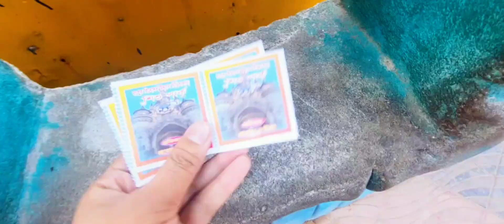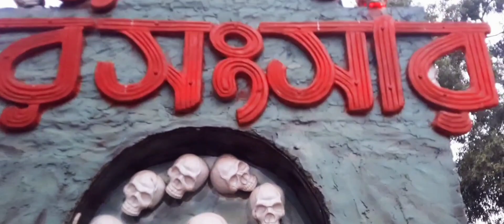রংপুর চিড়িয়াখানা শিশু পার্ক - রংপুর চিড়িয়াখানা ভুতের ঘর সংসার | Rongpur Zoo Shishu Park ভুতের বাড়ি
🏝️ Welcome to Travel Vlog Videos On the "Around BD Tour" Channel 🏝️

Hi! Today I will show you  My New Video about রংপুর চিড়িয়াখানা শিশু পার্ক - রংপুর চিড়িয়াখানা ভুতের ঘর সংসার. I hope you will enjoy it!

বিনোদন উদ্যান ও রংপুর চিড়িয়াখানা বা রংপুর চিড়িয়াখানা বাংলাদেশের রংপুরে অবস্থিত একটি চিড়িয়াখানার। এটি দেশের দ্বিতীয় বৃহত্তম এবং উত্তরবঙ্গের মধ্যে সবচেয়ে বড় চিড়িয়াখানা। চিড়িয়াখানাটি ২১.৫১ একর (৮.৭০ হেক্টর) এলাকা জুড়ে রয়েছে। এতে সবুজ গাছ ও ঘাসের সমারোহ রয়েছে। রংপুর কেন্দ্রীয় চিড়িয়াখানা রংপুর শহরের অন্যতম বিনোদন কেন্দ্র। এখানে রয়েছে শিশু পার্ক, রেস্তোরা, কৃত্রিম হ্রদ এবং বিভিন্ন প্রজাতির প্রাণী ও বৃক্ষ।

রংপুর জেলার অন্যতম শ্রেষ্ঠ বিনোদন কেন্দ্র এই চিড়িয়াখানা। ক্লান্ত বির্পযস্ত ও বিষন্ন মনকে সতেজ করতে এবং অনাবিল আনন্দ উপভোগ করতে প্রতিদিন বিভিন্ন স্থান থেকে হাজার হাজার সৌন্দর্য পিপাসু ও ভ্রমণ বিলাসীগণ বেড়াতে আসেন এই চিড়িয়াখানায়। রংপুর শহরের প্রাণকেন্দ্রে অবস্থিত রংপুর বিনোদন উদ্যান চিড়িয়াখানা। এই বিনোদন উদ্যান চিড়িয়াখানায় রয়েছে ২৬ প্রজাতির জীবজন্তু ও পাখপাখালী। উল্লেখযোগ্য সিংহ ,রয়েল বেঙ্গল টাইগার ,চিতা বাঘ, জলহস্তি,হায়েনা, ভালুক, বানর, বেবুন, হরিণ, ময়না ,টিয়া ,ঈগল, শকুন, সারস ,বক,ঘড়িয়াল,অজগর সাপ প্রভৃতি।এছাড়াও রয়েছে বিভিন্ন বনজ, ফলজ এবং ঔষুধি গাছের মনোলোভা সারি। রয়েছে নয়ানাভিরাম লেক ও শিশুপার্ক।রংপুর বিনোদন উদ্যান চিড়িয়াখানা মোট ২২ দশমিক ১৭ একর জমির উপর অবস্থিত ।১কোটি ৮০ লাখ ১ হাজার টাকা ব্যয়ে ১৯৮৮ সালের ১৪ আগস্টে এর নির্মাণ কাজ শুরু হয় এবং ১৯৯৯ সালের জুন মাসে এর নির্মাণ কার্যক্রম শেষ হয়। জনসাধারণের জন্য এটি উম্মুক্ত  করে দেয়া হয় ১৯৯১ সালের ১৪ই জুন। এই চিড়িয়াখানা দেখা-শুনার জন্য রয়েছেন একজন ডেপুটি কিউরেটর এবং একজন জুনিয়র অফিসার সহ ১৬ জন কর্মকর্তা ও কর্মচারী।

কিভাবে যাওয়া যায়:

চিড়িয়াখানাটি রংপুর পুলিশ লাইন সড়কের পাশে হনুমান-তলা রাস্তার পূর্ব দিকে অবস্থিত। এটি জেলা প্রশাসন অফিস থেকে খুব বেশি দূরে নয়। রিক্সা,অটোরিক্সা, প্রাইভেট কার,মাইক্রোবাস সহযোগে যাওয়া যায়

অবসরে আপনার পরিবার নিয়ে আশতে পারেন আমাদের এই রংপুর চিড়িয়াখানা শিশু পার্ক - রংপুর চিড়িয়াখানা ভুতের ঘর সংসার। আশা করি আপনাদের ভালো লাগবে।

💥 I had the opportunity to visit the Places and made this video for my subscribers and viewers.
.Hope you enjoy this video. I Like This Video Please Support Us to make a better Video For you.💥

👌👌Thanks For This Watching Video 👌👌

N:B:  Please Don't use this clip without Permission.